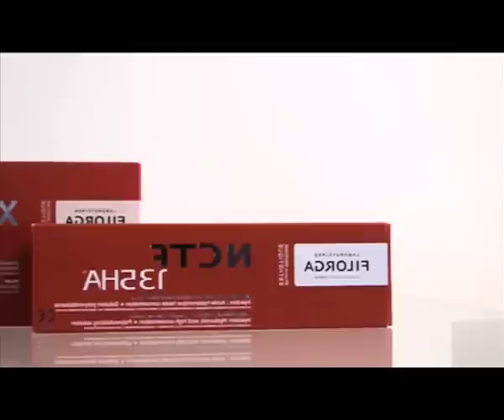Zin&Zen Episode 12 Saison 3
La tendance : Le carré asymétrique
Focus : Les nouvelles injections de botox, acide hyaluronique
Relooking : Relooking spécial avec William